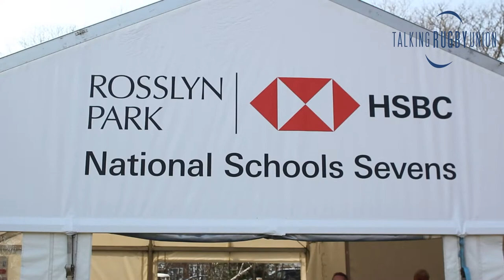Emerging Talents and The Ones To Watch | Rosslyn Park National Schools 7s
Talking Rugby Union takes you to the heart of the Rosslyn Park National Schools 7s as Warren Muggleton picks out some of the most exciting talent in English rugby that are scattered across Premiership academies...